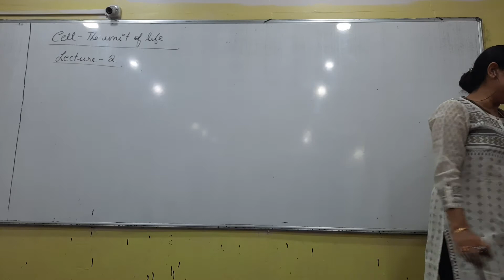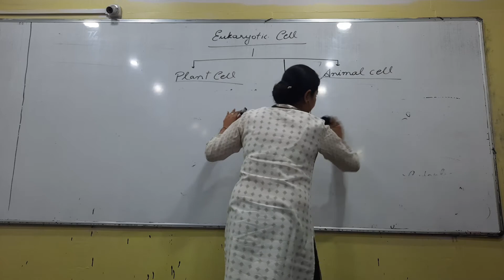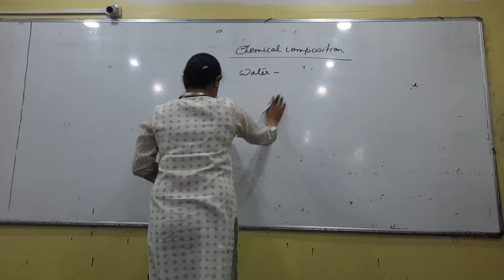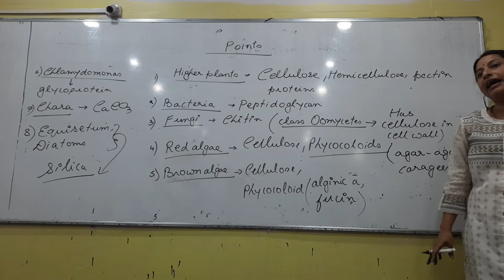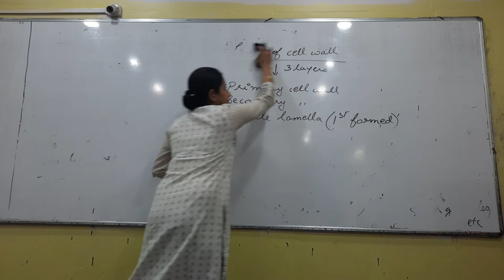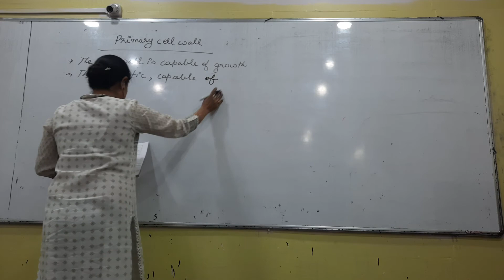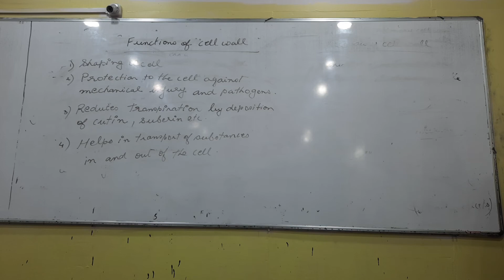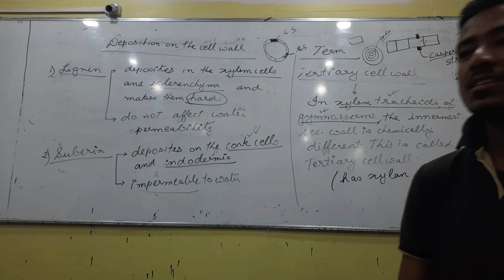CELL THE UNIT OF LIFE LEC 2(11th+D.B.)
BOTANY LEC2 11th D.B.